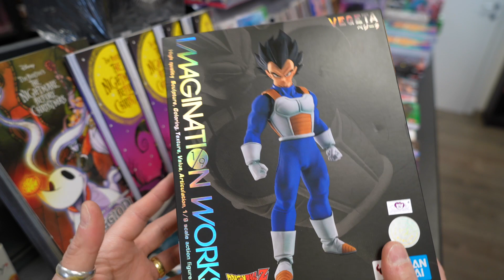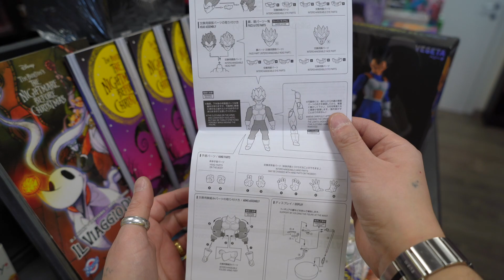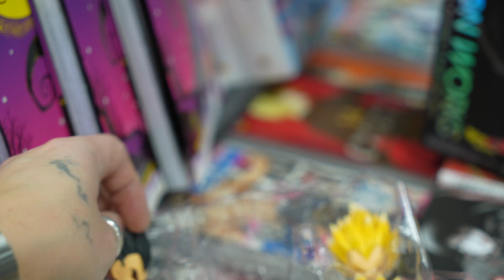BANDAI IMAGINATION WORKS presenta: VEGETA! Dragon Ball Super!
Buona Domenica amici di Non Solo Libri Channel! Eccoci tornati ad unboxare meravigliose opere come questa che vedremo oggi! Una straordinaria action figure dedicata al Principe dei Sayan VEGETA!
Buona Visione!

Girato con Sony Alpha A7C